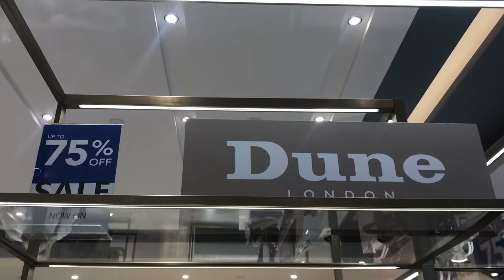DEBENHAMS BIG SALE 75%